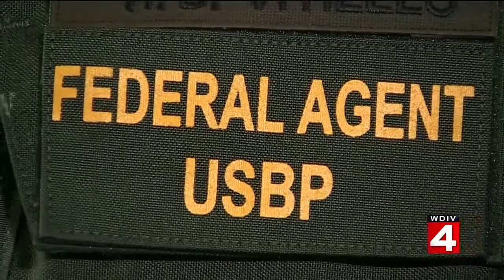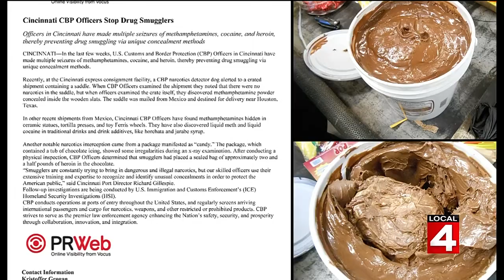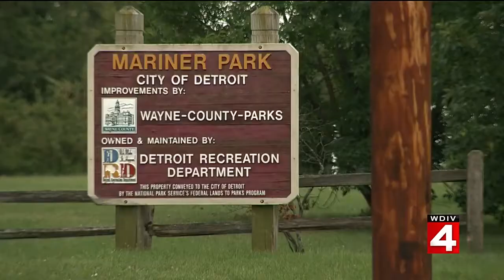Border Patrol agents battle to keep drugs from getting into U.S.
Border patrol agents work to keep drugs from getting into the United States.